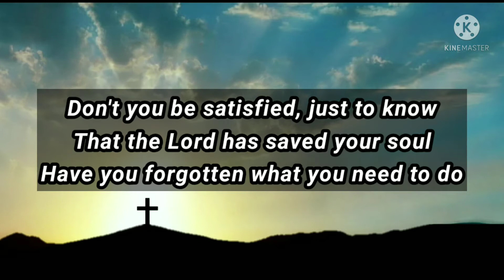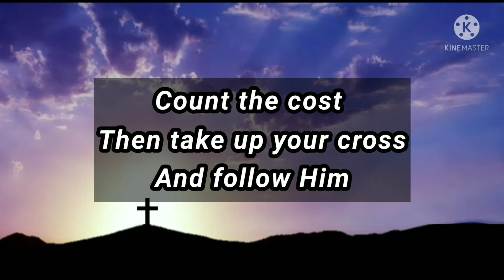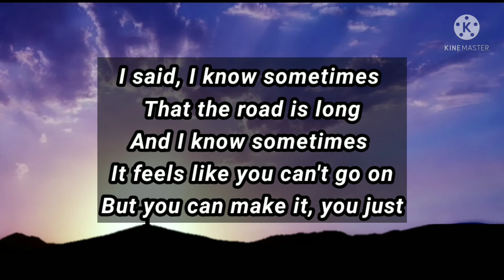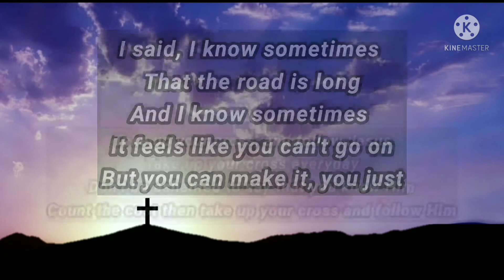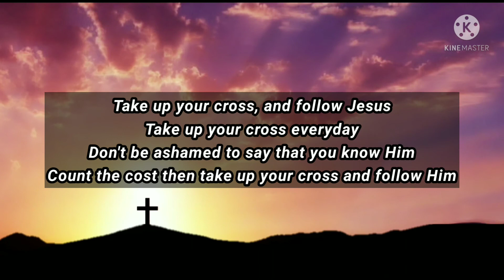Take up your cross